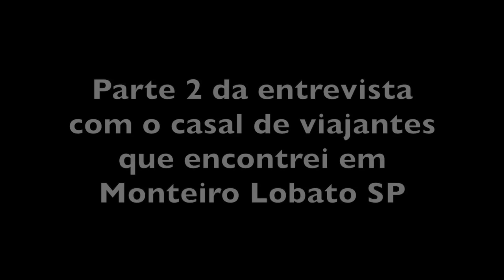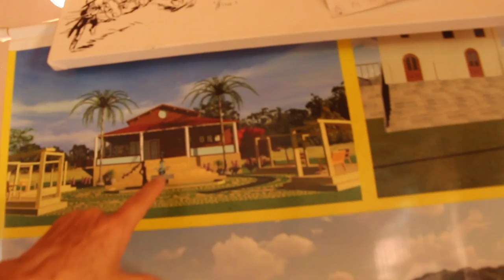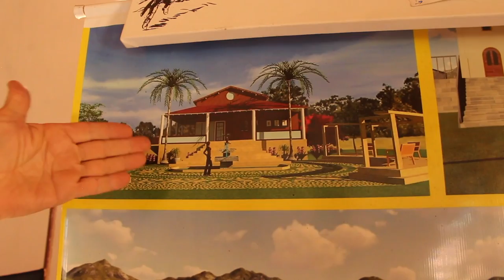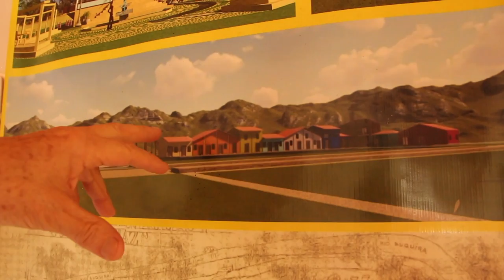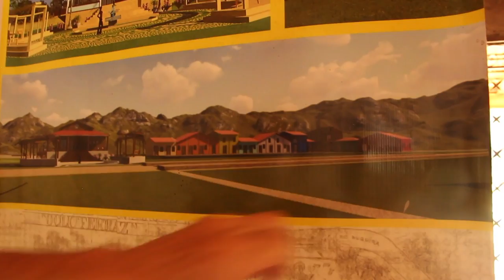UM SONHO SE CONCRETIZANDO - MONTEIRO LOBATO SP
Empresário aposentado está realizando seu sonho através da construção de um centro comunitário com foco na cultura popular. Um espaço localizado na zona central do município de Monteiro Lobato SP está sendo reformado e adaptado para servir de espaço de eventos, parque aberto ao público, escola de saberes, mercado de produtores locais e estacionamento de cavalos de romeiros e tropeiros.

Interessados em se juntar ao projeto podem mandar mensagem para o Cristóvão Cursino que é o idealizador e realizador do Centro Cultural.